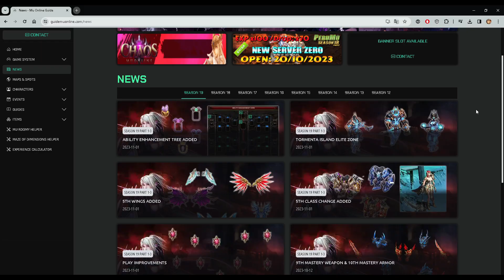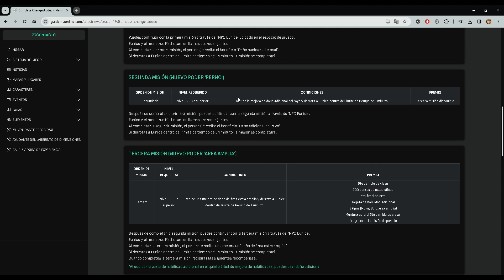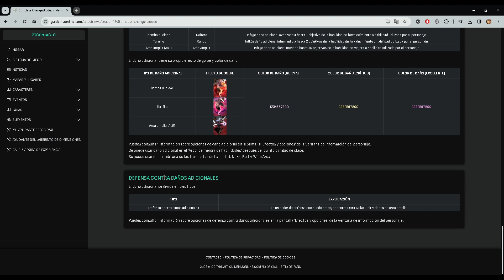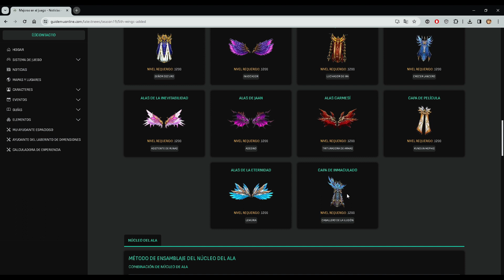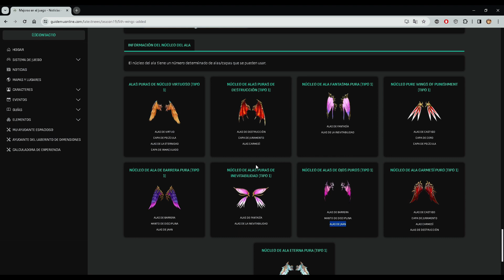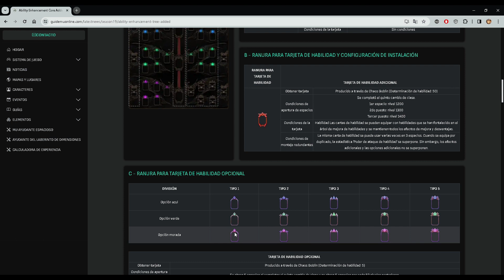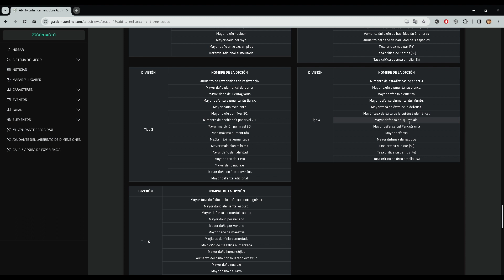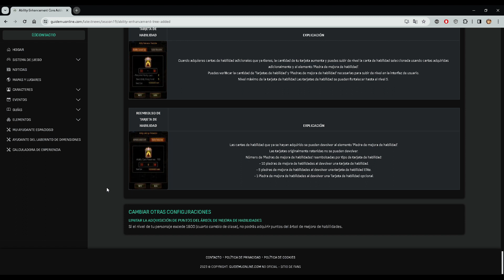(SEASON 19 ) 1-3 NUEVA EVO, NUEVAS ALAS TODA LA INFO AQUI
HAGO CONTENIDO TANTO YOUTUBE Y DIRECTOS EN TWITCH AYUDAME SEGUIME